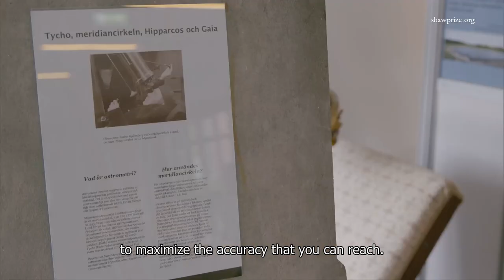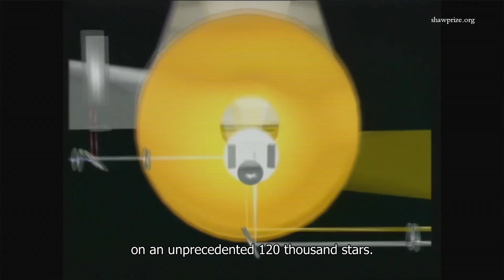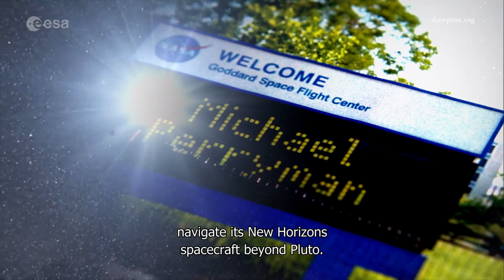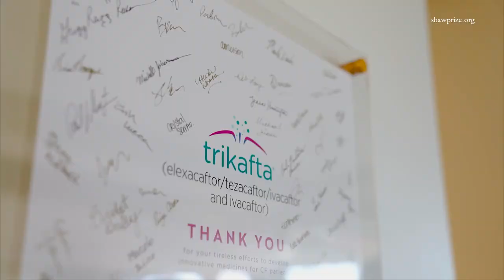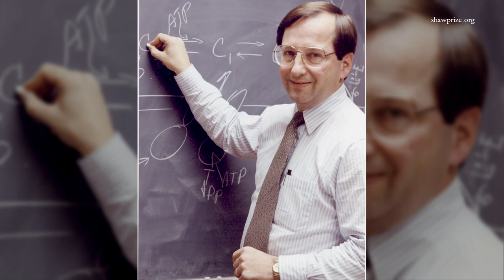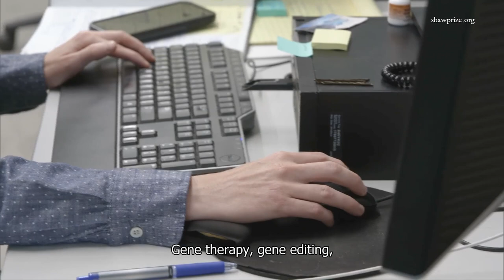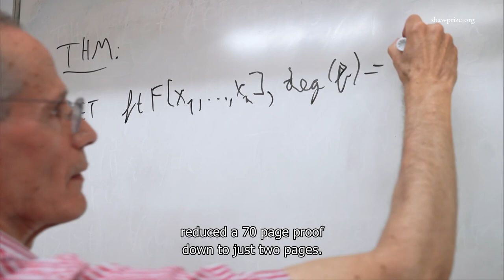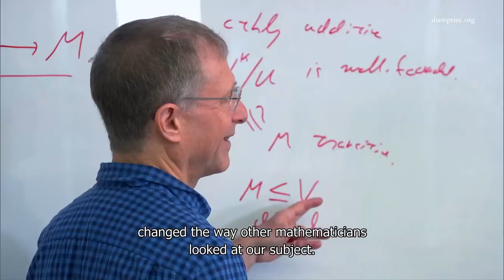The Shaw Prize Feature Stroy 2022 (with English Subtitle)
In 2022, 6 scientists were awarded The Shaw Prize for their outstanding contributions to their respective fields. The Shaw Prize Special 2022, a TV series that follows the Laureates through their childhood memories, academic journeys and their lives outside of their offices or laboratories, gives us a closer look into their every day as a scientist, a mentor, a colleague, a friend and a loved one in their families.

【The Shaw Prize in Astronomy 2022】
Astrometry is a study that involves the measurement of the position, distances and motions of planets and stars. In the late 1980s, the European Space Agency (ESA) launched a ground-breaking astrometry mission, the Hipparcos mission, dedicated to such measurements. Building on the legacy of Hipparcos, the still-operating Gaia mission aims to create the largest and most precise three-dimensional map of our home, which will provide a rich harvest of ancillary astronomical results.

The Shaw Prize in Astronomy 2022 pays tribute to Professor Lennart Lindegren and Professor Michael Perryman, who have made lifetime contributions to astrometry, in particular to the conception and design of the Hipparcos and Gaia mission.

【The Shaw Prize in Life Science and Medicine 2022】
Cystic fibrosis is one of the most common severe single-gene disorders, affecting more than 80,000 people globally. Decades ago, many patients with CF could not survive into adulthood; but this is not any more today thanks to the new advances in CF therapies.

The Shaw Prize in Life Science and Medicine 2022 honours Dr Paul A Negulescu and Professor Michael J Welsh for landmark discoveries of the molecular, biomedical, and functional defects underlying CF and the identification and development of medicines that reverse those defects and can treat most people affected by this disorder.

【The Shaw Prize in Mathematics Sciences 2022】
Discrete mathematics is the part of mathematics which studies properties that can be counted. These days we often associate discrete mathematics with codes and computer science, or more recently in the development of smartphones.
Mathematical logic, which developed at the beginning of the 20th century, sets the foundations of various areas of mathematics and shaped their axiomatization. Within it, model theory studies the formal language which underlies a mathematical structure.

The Shaw Prize in Mathematical Sciences 2022 is awarded to Professor Noga Alon and Professor Ehud Hrushovski for their remarkable contributions to discrete mathematics and model theory with interaction notably with algebraic geometry, topology and computer sciences.

Chapters:
00:42 Lennart Lindegren (Shaw Laureate in Astronomy 2022)
06:47 Michael Perryman (Shaw Laureate in Astronomy 2022)
13:31 Paul A Negulescu (Shaw Laureate in Life Science and Medicine 2022)
25:23 Michael J Welsh (Shaw Laureate in Life Science and Medicine 2022)
36:59 Noga Alon (Shaw Laureate in Mathematical Sciences 2022)
42:31 Ehud Hrushovski (Shaw Laureate in Mathematical Sciences 2022)